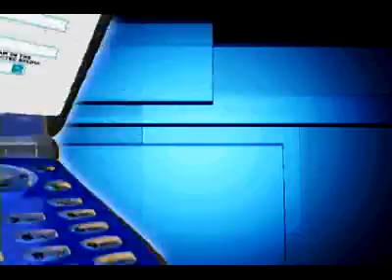New Wagering Account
Open a new wagering account with TVG!